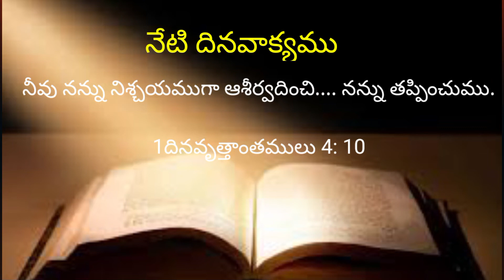నేటి దిన వాక్యము (22.09.2022) || Daily verses In Hebron || Hebron Calender